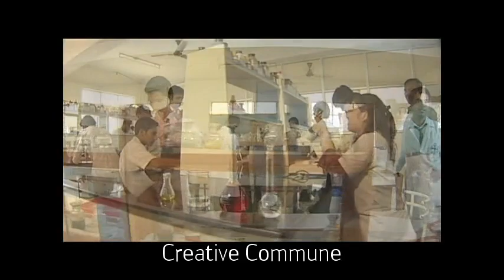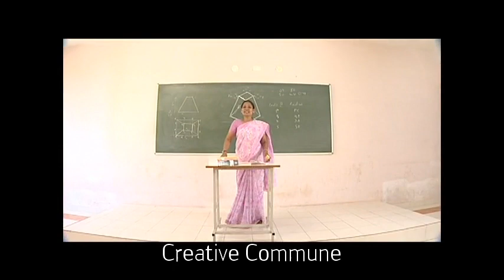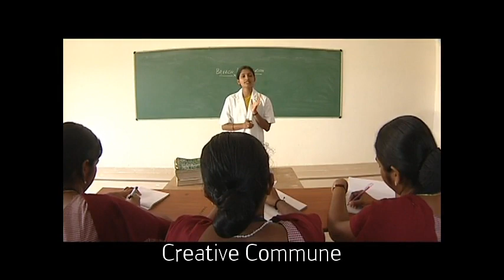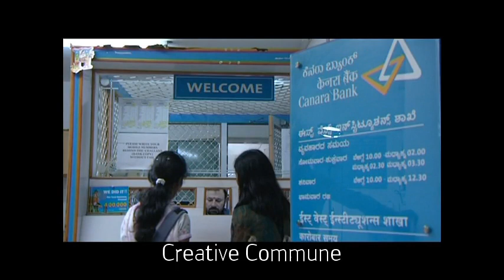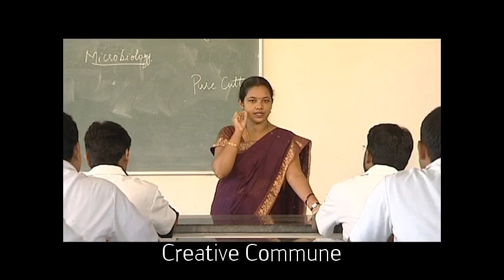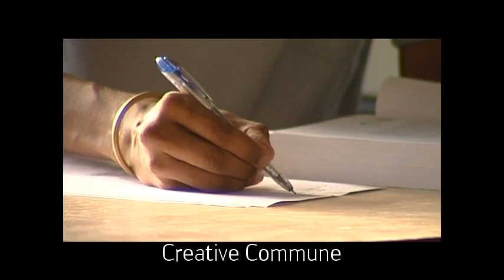East West College Corporate Video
Corporate video for East West Group of Institutions.
Production House:Creative Commune